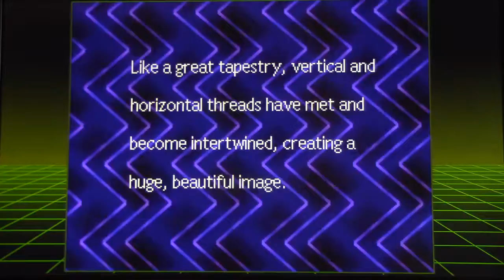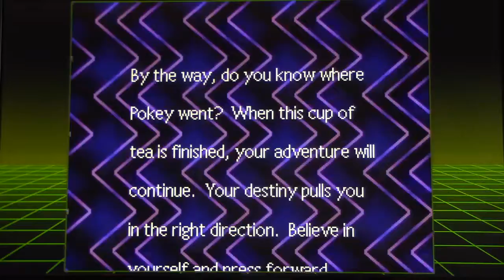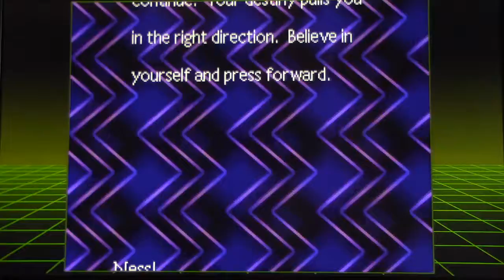EarthBound Part35: Beyond the Stars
With the Sword of Kings in their possession, the four kids head further and stop the Starman's plan saving the kidnapped Earthlings. Afterwards, they find the book that helps the Tenda Tribe with their shyness.